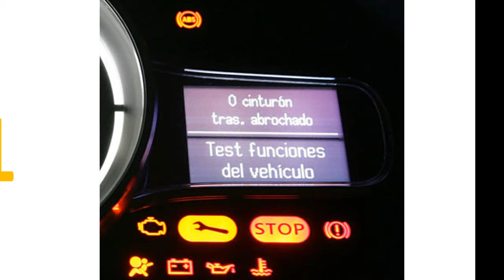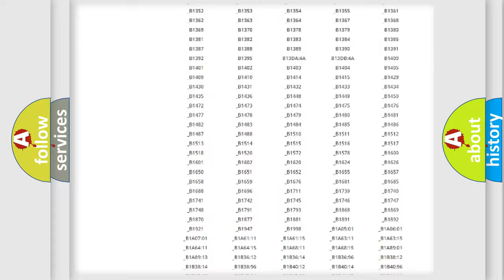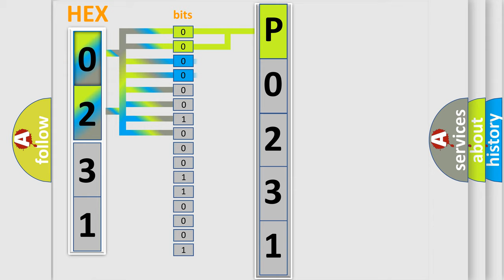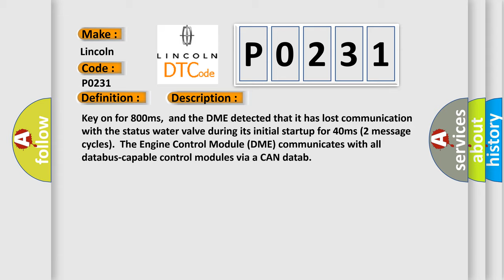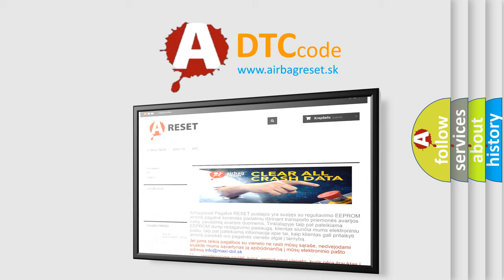DTC Lincoln P0231 Short Explanation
Contents:
0:21 Basic DTC analysis according to OBD2 protocol standard.
1:48 Insight into programming
2:58 A diagnostically understandable description of the Diagnostic Trouble Code
3:05 Basic error definition

Make:
Lincoln
Code:
P0231
Definition:
Lost Communication With Status Water Valve
Description: